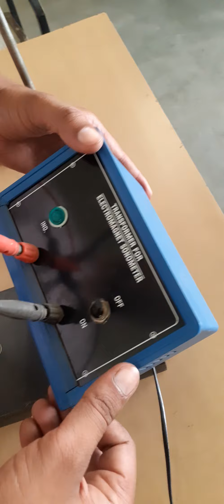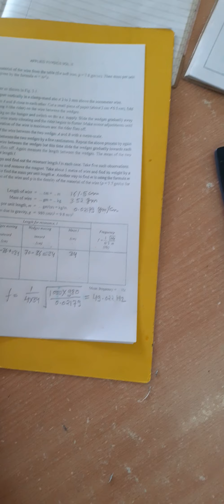To determine the frequency of the A.C. mains using sonometer and an electromagnet.